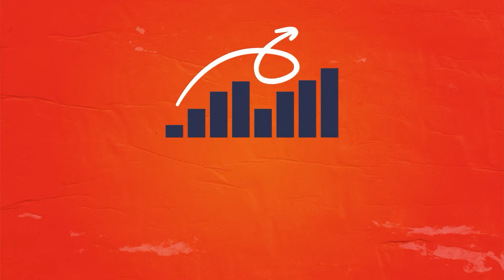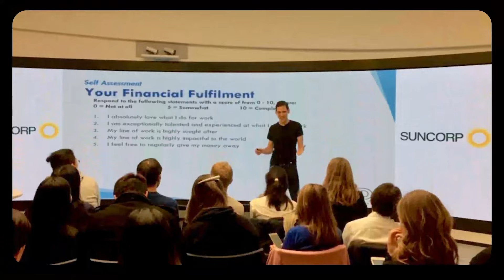037 How to Be A Successful Asian in Australia | Jeffery Wang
Jeffery Wang seriously struggled to overcome his Asian upbringing. He was shy, invisible & always tried to avoid rocking the boat. And that’s what makes his journey so inspiring.

Growing up in military-ruled Taiwan, his family ran to New Zealand when he was 10 years old and then moved Australia for university.

But it wasn’t until he had a few critical experiences in corporate world that he learnt some of the most valuable lessons of his life.

All of which Jeff shares in this Success with Purpose conversation.

This conversation is about pushing beyond your comfort zone to find growth.

It’s about pursuing meaning in your life to make it more fulfilling.

And it’s about impacting the lives of others through being your best self.

Ps. If you know someone who has struggled to manage impacts of cultural differences in their workplace, be sure to send them this episode - they’ll thank you for it!

If you want to be successful, you need mentors. The content on this channel is designed to inspire & equip you to become more successful while creating meaning in your life.

On a single day in October 2021, Harry Goldberg had 5 clients ask "How can I be successful?"

And underlying these questions was an uncomfortable truth:

Most people can't live successful lives because they don't know what true success is.

The Success with Purpose podcast explores success stories from the lenses of extraordinary people who have found their calling and were able to experience achievement and enjoyment that deeply impacted their lives and the lives of others.

By sharing their experience on how they navigated their path to holistic success, Success with Purpose aims to empower listeners in defining the meaning of "Success" in their lives, in finding the right mentors & in achieving their goals.

(Also available wherever you listen to your podcasts)